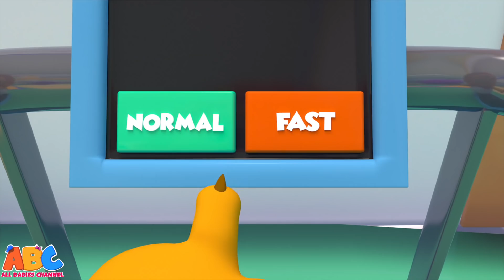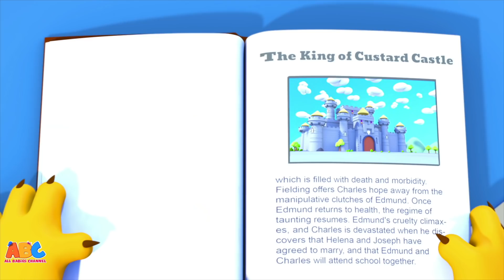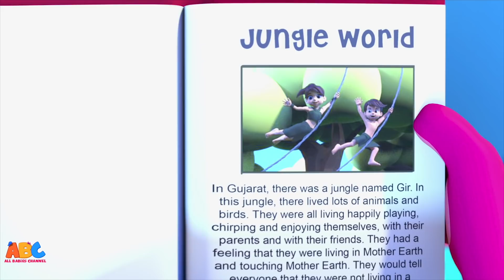Exercise Song for Kids | Healthy Habits | Nursery Rhymes Songs | All Babies Channel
Jump, move, run, cycle, Exercise!! Learn this Exercise song for kids with many more Healthy Habits. The best collection of Nursery Rhymes songs for kids by All Babies Channel